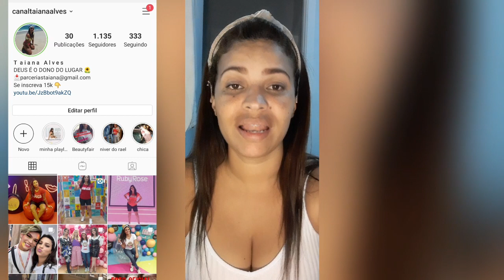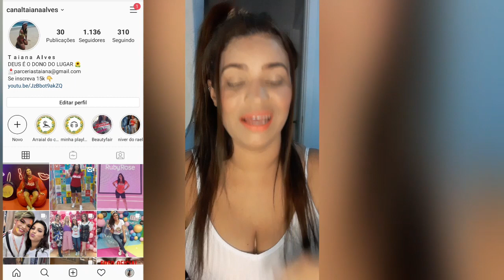NECESSARIE DE UMA BLOGUEIRA INICIANTE